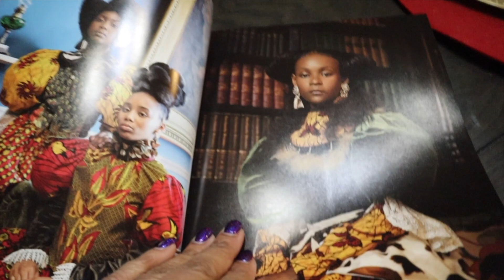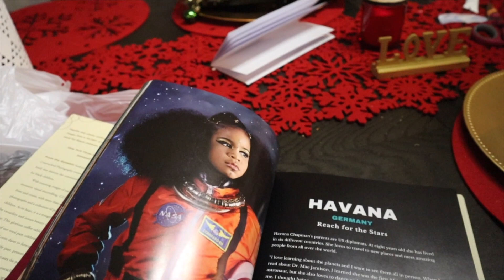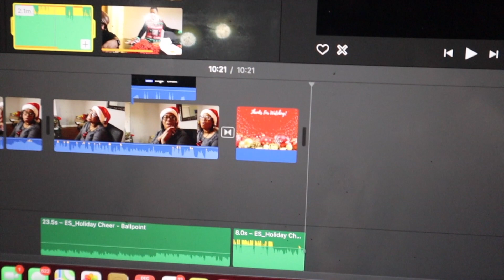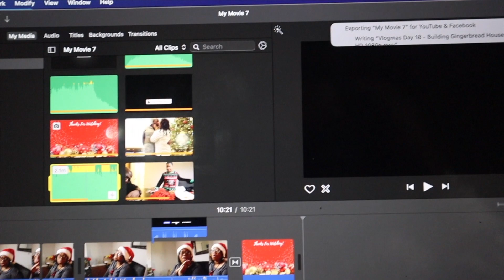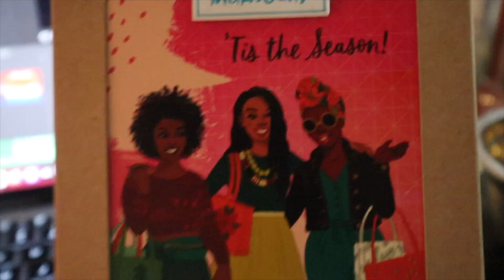Vlogmas Day 19 - Relaxing Home Vlog | Black Love | Encouragement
Vlogmas Day 19 was spent taking care of some things at home, editing, and getting Christmas gifts together. Watch until the end of the video for a word of encouragement!

Thanks so much for clicking on this video.  Hope you enjoy what you see

If you are new to the Team Reese Travels channel,
I’m happy you clicked on our video! Hopefully, you'll stick around and become a part of the team!